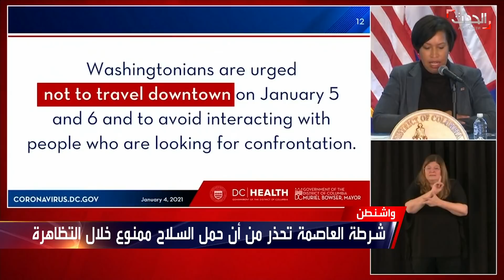نشرة 19 غرينتيش | سوريا.. ضباط النظام يجنون ملايين الدولارات على حساب المعتقلين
نشرة 19 غرينتيش | الثلاثاء 5 يناير 2021